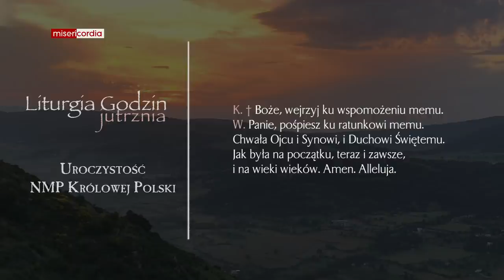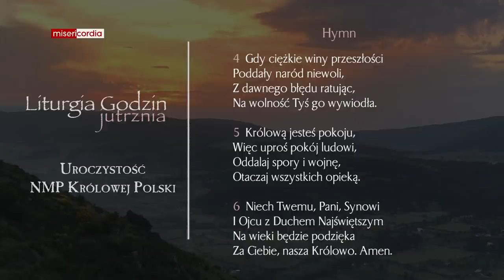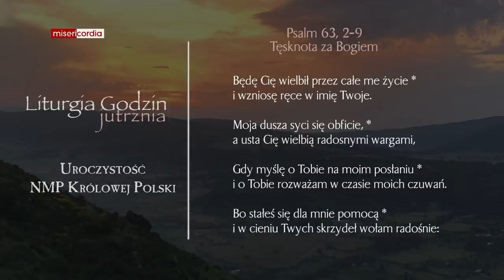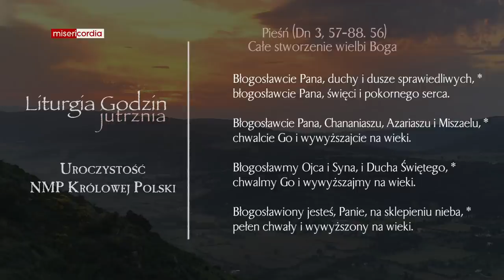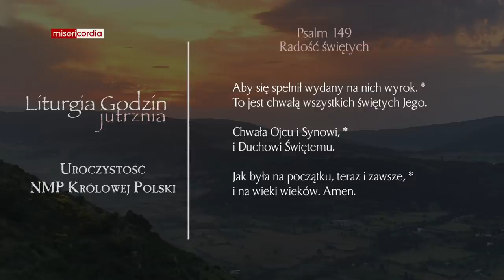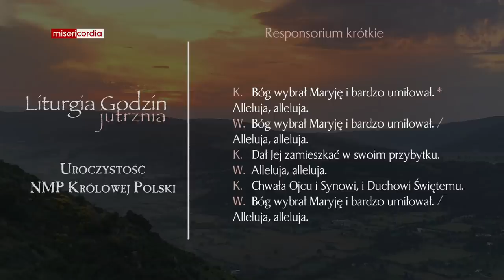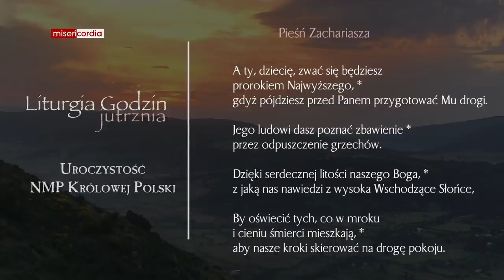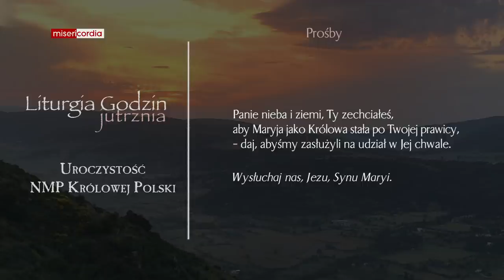Liturgia Godzin | Jutrznia | Uroczystość NMP Królowej Polski